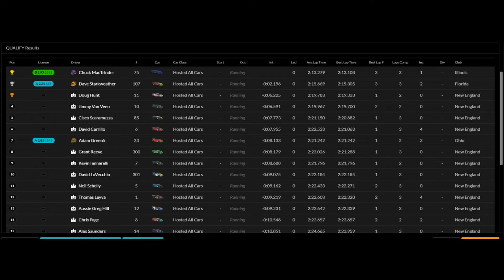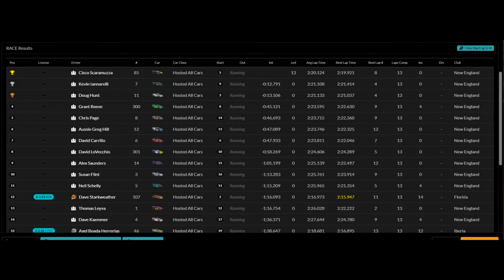20220924 Spa Hosted